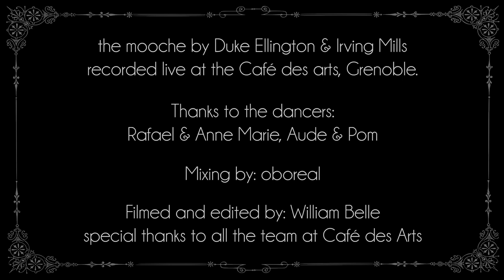Lindy Hop meet Tribal Music : Duke Ellington Live Cover : Didgeridoo vs Archtop Guitar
Swing dance meet tribal jazz version of  "The Mooche" by Duke Ellington,
Featuring dancers Aude & Pom / Anne-Marie & Rafaël,
Recorded live in sequence shot at Café des Arts (Grenoble)

Aliocha T. - Guitar
Oboreal - Kornbass (Chromatic Didgeridoo)
Mix - Oboreal
Video by William Belle

Special thanx to the Café des Arts team